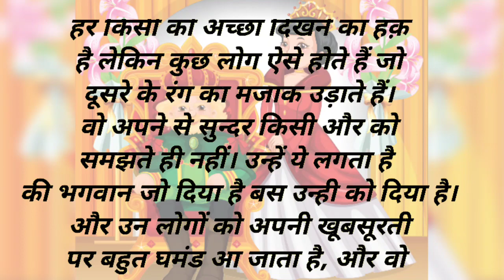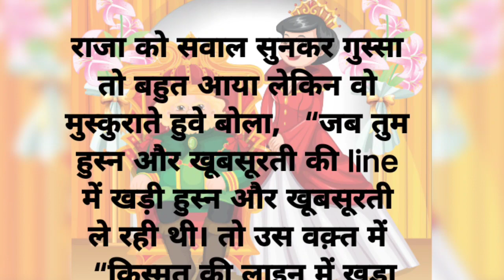कभी सुंदरता पर घमंड नहीं करना चाहिए